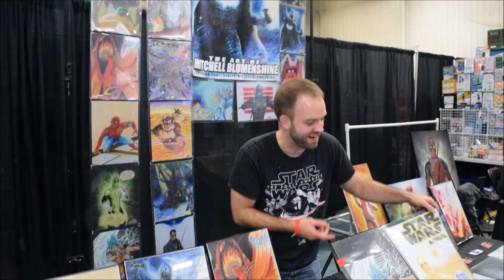2016 Geek'd Con - Socks That Rock Inc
Socks That Rock Inc

Location: Rockford, IL